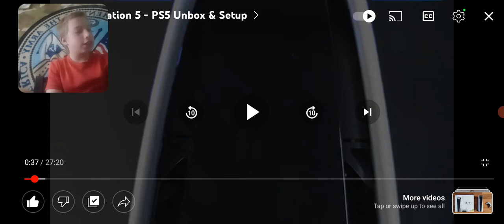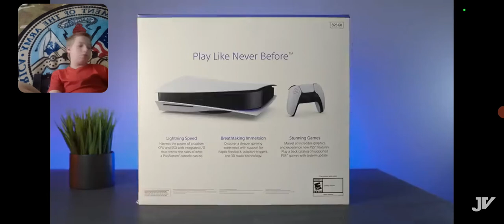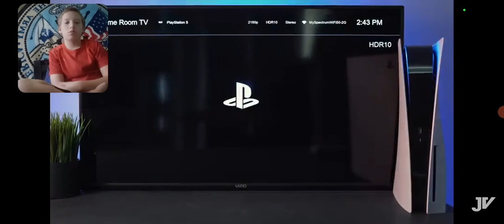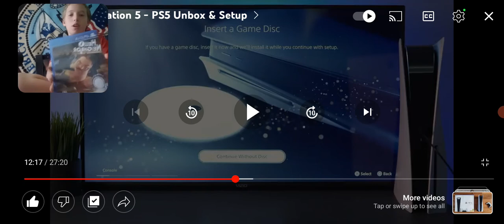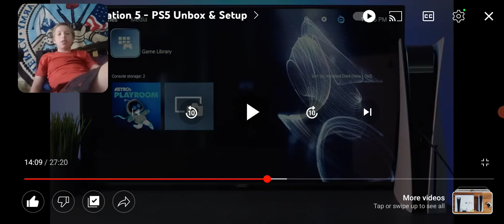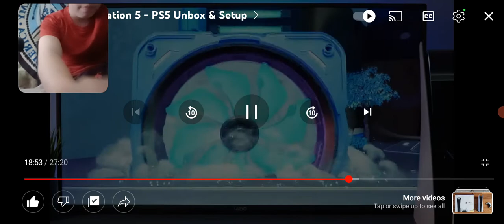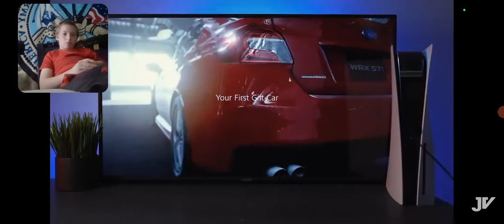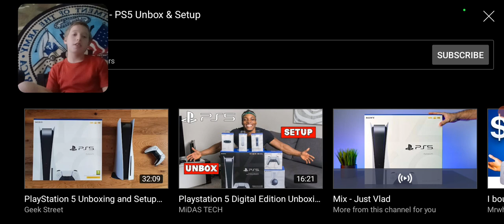I reacted to a PlayStation 5 video